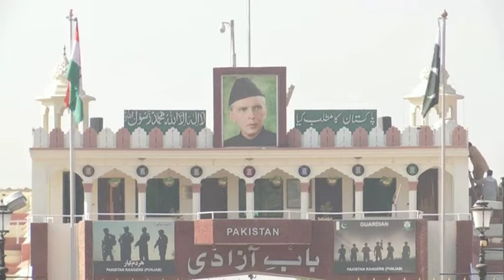Over 100 Indian pilgrims leave to celebrate birth anniversary of Hindu saint in Pakistan